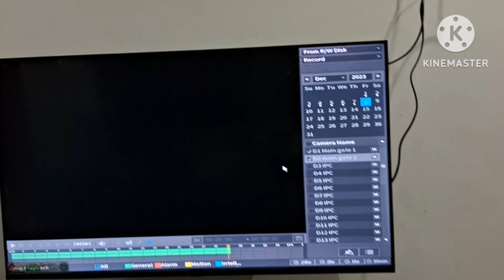Camera Ea sadhan